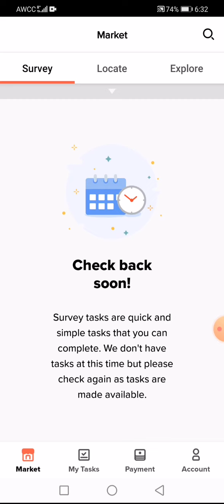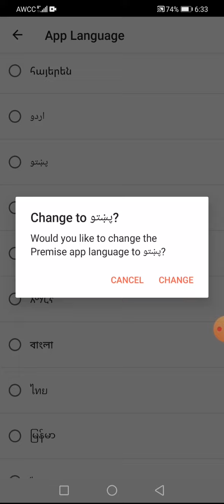How We Convert English to Pashto Language in Premose App | په پريميس کې هر څه پښتو ژبې ته بدل کړئ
premise app.